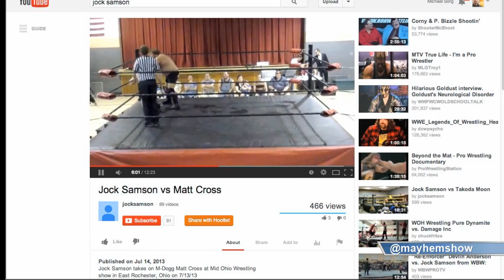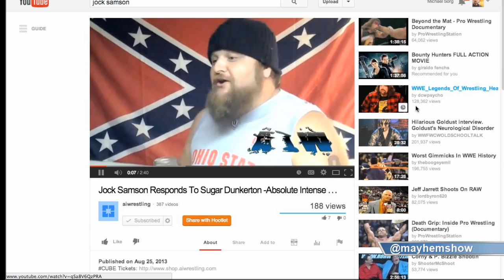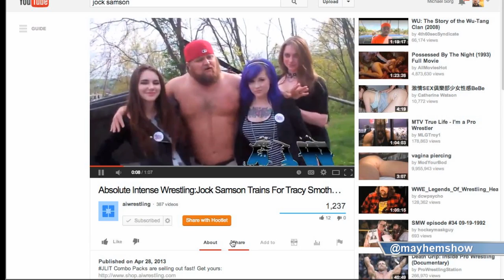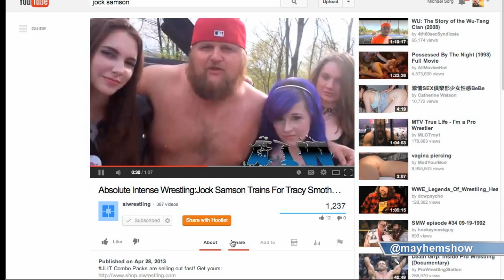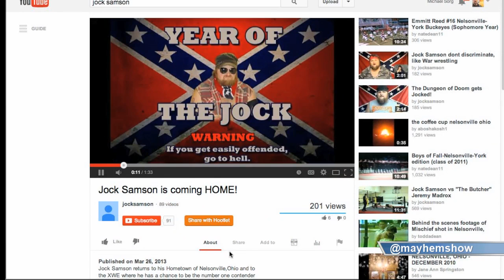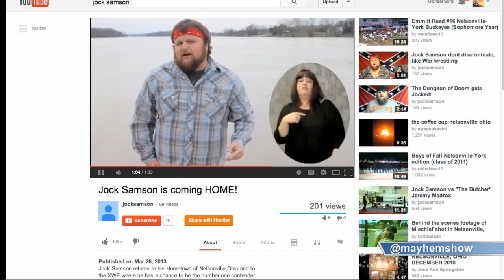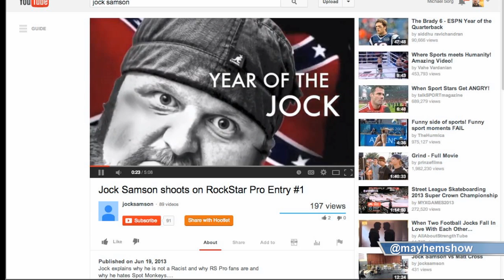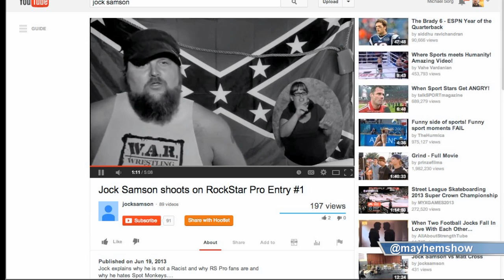What is Wrong With the Indys with Jock Samson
Jock Samson gives a piece of her mind on why Indy Wrestling promotions don't have larger draws and what the wrestlers are doing to bring it down...